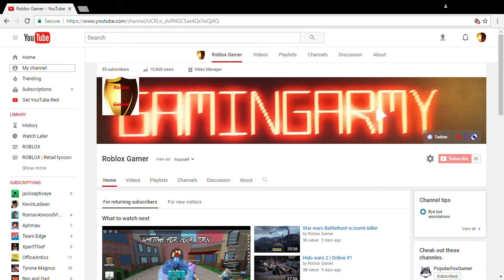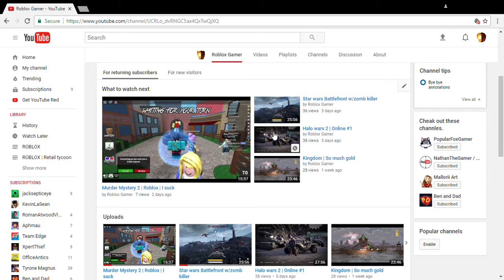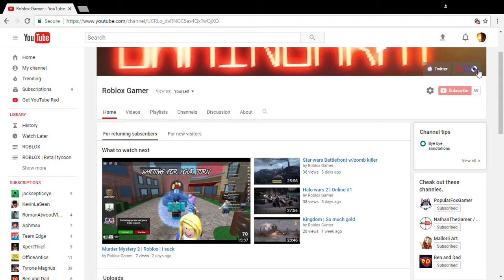Announcement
Hey guy's and girl's

In this video i just tell you some stuff.